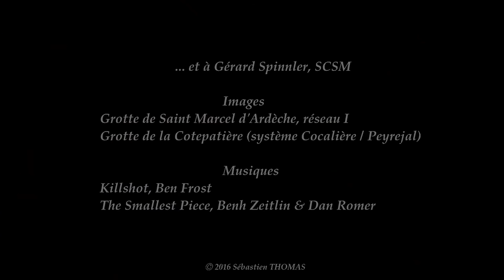Le tube de l'été ! Grotte de Saint Marcel d'Ardèche, grotte de la Cocalière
Voyage en Ardèche, dans le sud-est de la France, à la découverte de deux cavités majeures du secteur : Saint-Marcel d'Ardèche et la Cocalière.